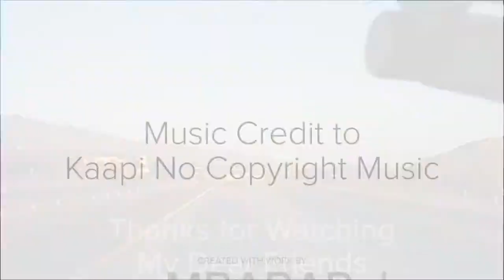Val Embing's Video Compilation # 17 / Swim Like a Dolphin / Duck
It is so entertaining when I watch Kingston my duck swim like a dolphin. Come and join me my dear friends.